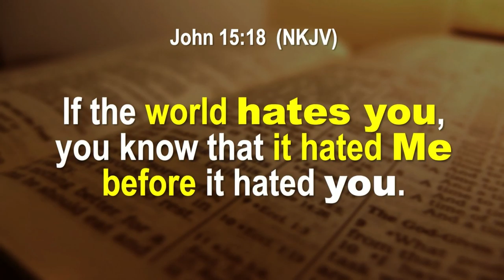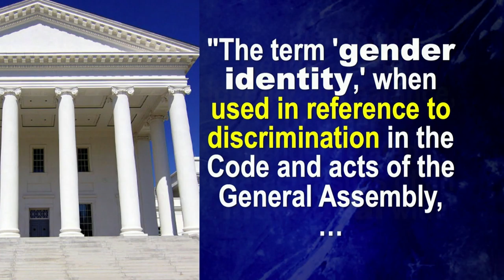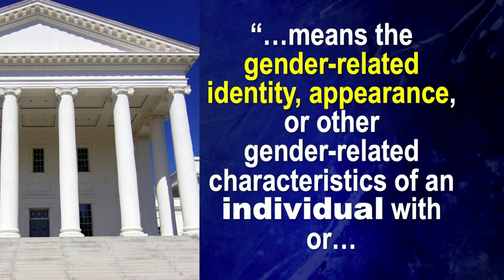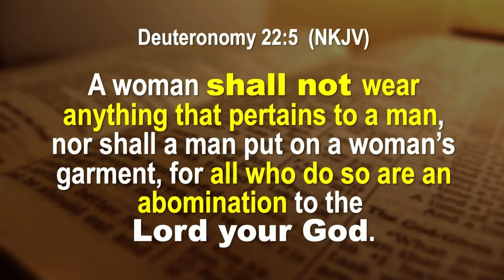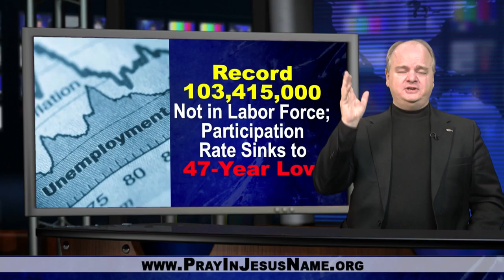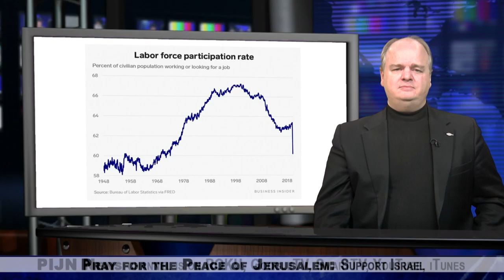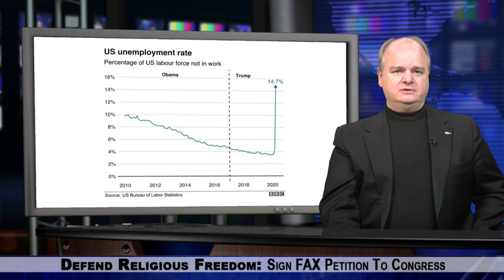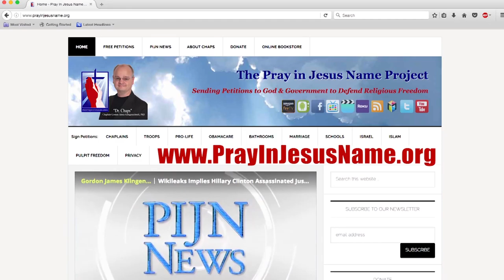Army Chaplain Under Fire For Sharing 'Christ' Book With Chaplains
1. Army Chaplain Under Fire For Sharing 'Christ' Book With Chaplains
2. Virginia Dem Forces Churches To Let Men In Womens' Bathrooms
3. Record 103,415,000 Not in Labor Force; Participation Rate Sinks to 47-Year Low